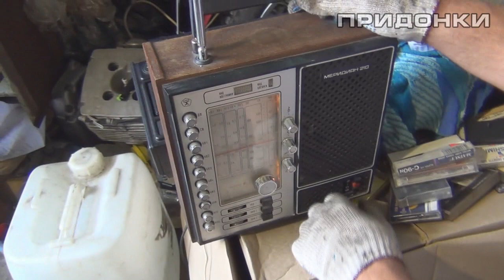Явисты сбросились деньгами, и купили новый двигатель ИЖ56 для Алексея Ивановича Кузнецова.